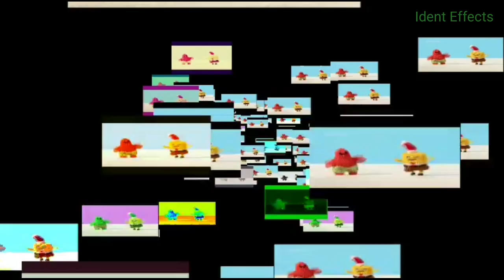Nickelodeon SpongeBob Christmas Teddy Snow Man Logo Ident Effects